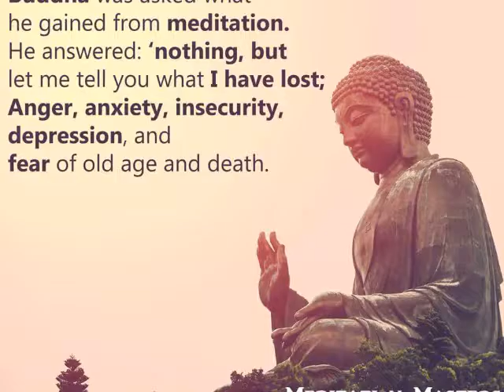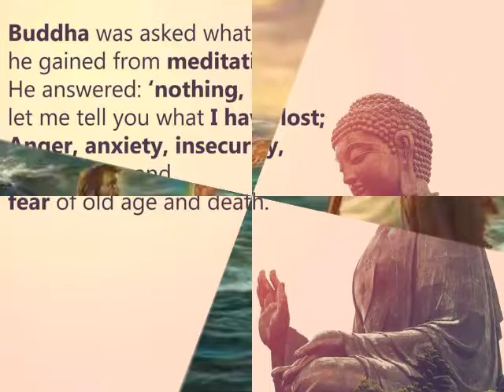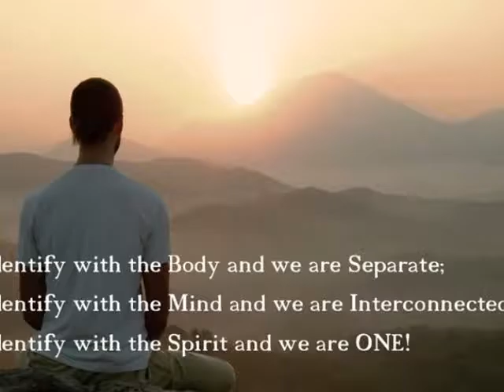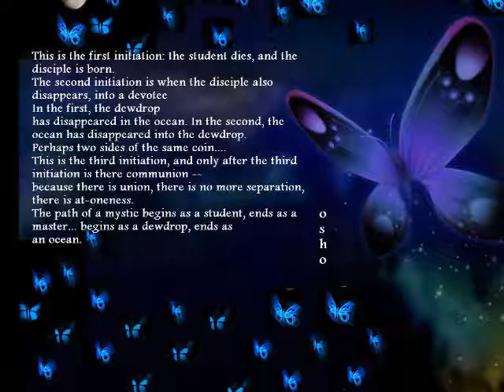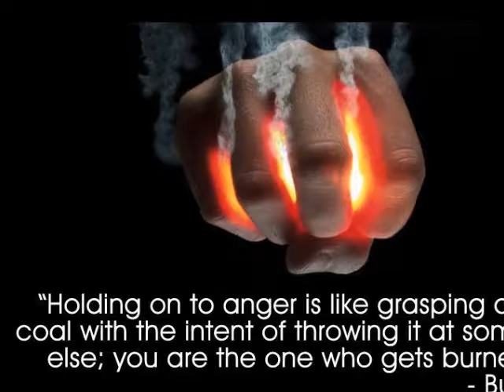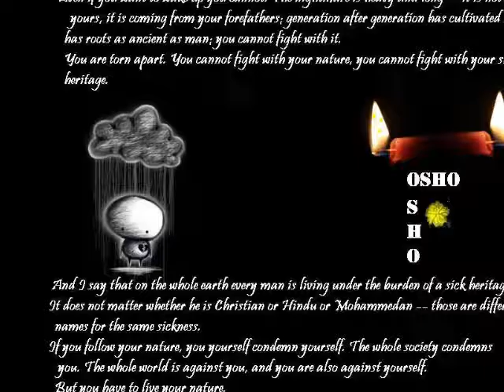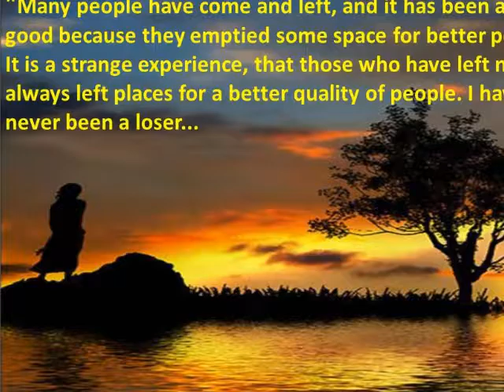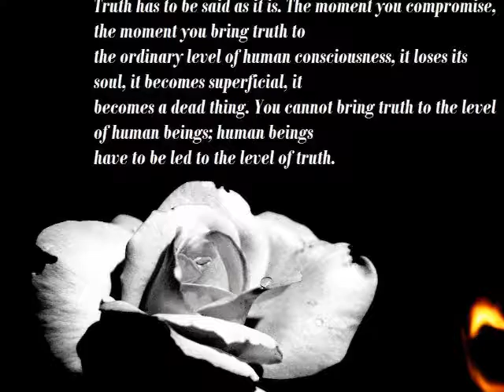UPANISHAD SRIES - MAN NEEDS TRANSFORMATION